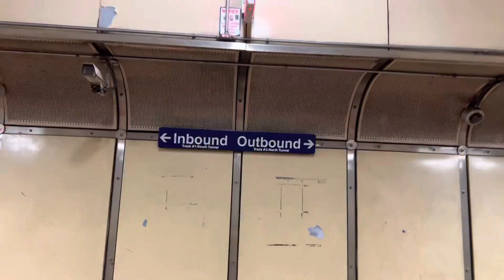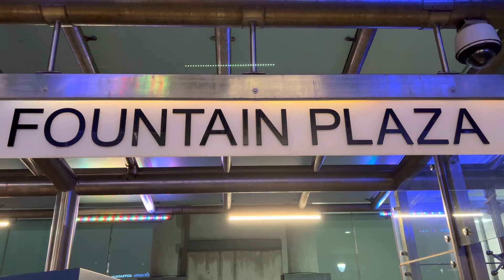Hopping Around Buffalo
Spent a few hours with my folding bike checking out some fun places to eat and drink in and around downtown Buffalo, NY